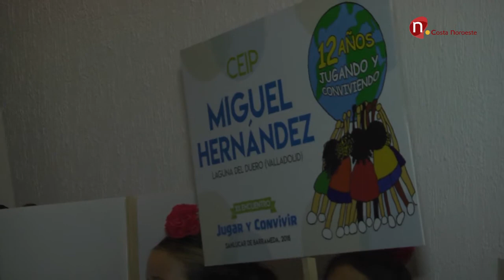Noticias, El Picacho acoge la apertura de una nueva edición de 'Jugar y Convivir'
El Picacho acoge la apertura de una nueva edición de 'Jugar y Convivir'.